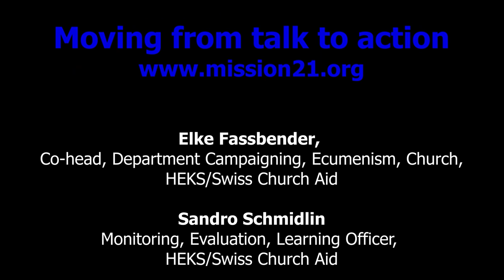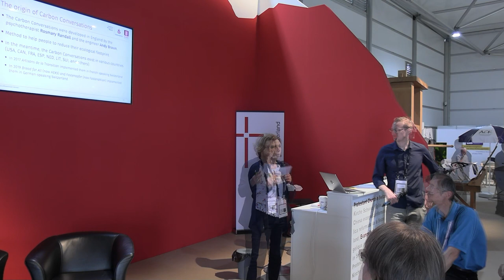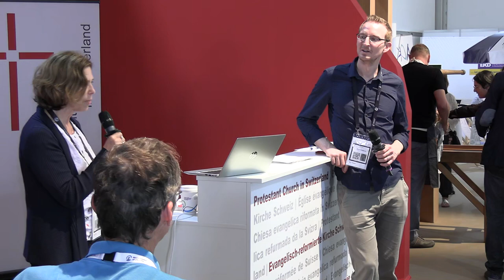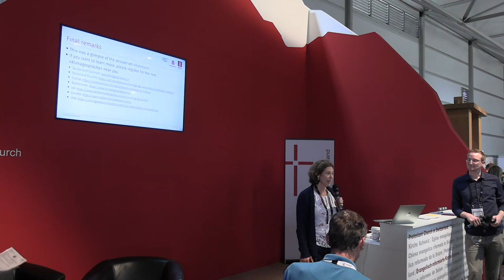2022 09 01 Karlsruhe Carbon Conversations (gekürzt)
Carbon Conversations: Moving from talk to action
Elke Fassbender, Co-head, Department Campaigning, Ecumenism, Church, HEKS/Swiss Church Aid
Sandro Schmidlin, Monitoring, Evaluation, Learning Officer, HEKS/Swiss Church Aid
Simon Weber, HEKS – Swiss Church Aid
Since 2017 HEKS/Bread for All, offers Carbon Conversations to people who are concerned about climate change and are looking for like-minded people, people who want to put their lives on a climate path and motivate others to do the same and people who want to act now. We present these Carbone Conversations: origin, method and procedure of the participatory workshops. We share our experiences and have an interactive taster workshop.